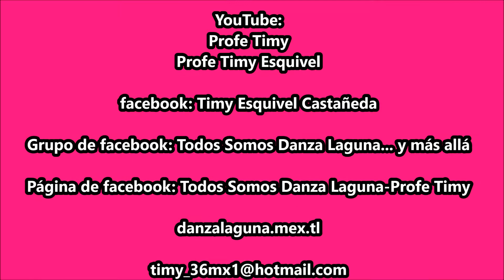En La Partida. Danza de Pluma de Santa Fe, Torreón, Coah.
Fiestas de San Isidro Labrador. 15 de mayo 2021.